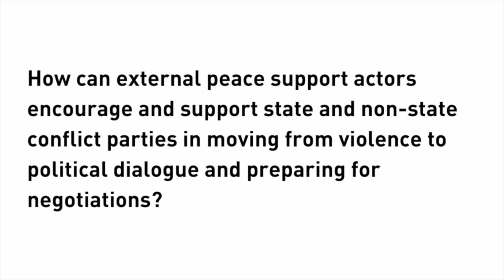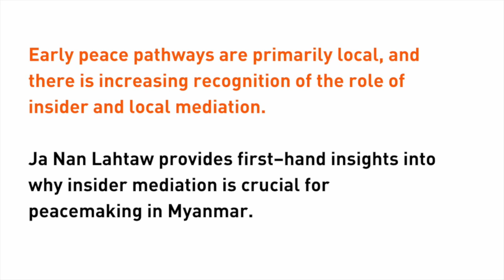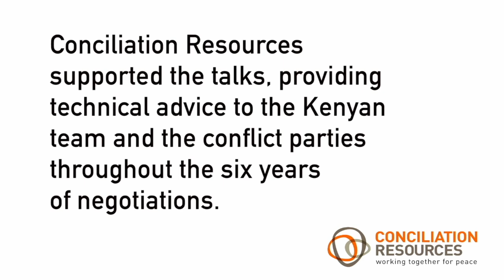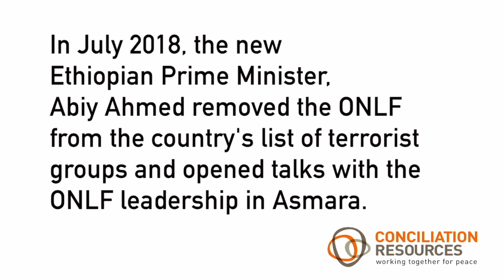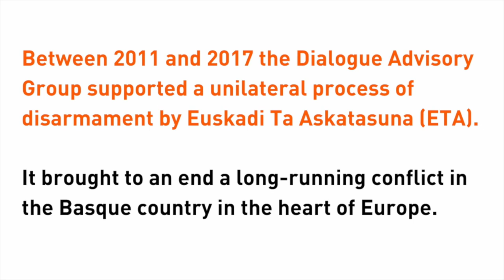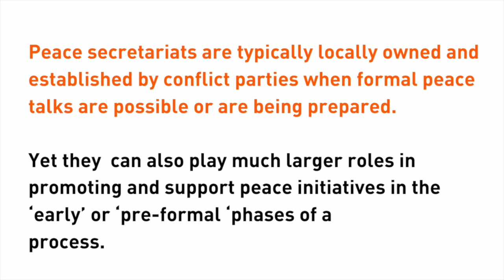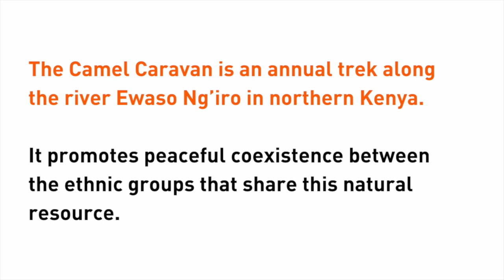Pioneering peace pathways - Making connections to end violent conflict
by Conciliation Resources

How do peace processes start? Conciliation Resources’ 29th Accord publication explores the essential ingredients to foster peace dialogue in ongoing violent conflict. People with experience of war and peacemaking describe how societies and conflict parties move from fighting to talking, and how policymakers and peace practitioners support them.

In this short film, Accord 29 authors discuss how early peacemaking works, how it doesn’t work, and how it could work better. Issue Editor, Cate Buchanan, explains what we mean by ‘early’ peacemaking and why it is so important. Insights into contemporary trends and examples of early peacemaking practice in the film also include armed actors’ pathways into dialogue, insider mediation in Myanmar, accompanying conflict parties into peace talks in Ogaden in Ethiopia, and the early peacemaking potential of peace secretariats.

Pathways to peace presented in the film also include an innovative process of unilateral disarmament in the Basque country, and an annual peace trek promoting peaceful coexistence between ethnic groups in northern Kenya. Explore the Accord 29 publication for many more thematic analyses and case studies